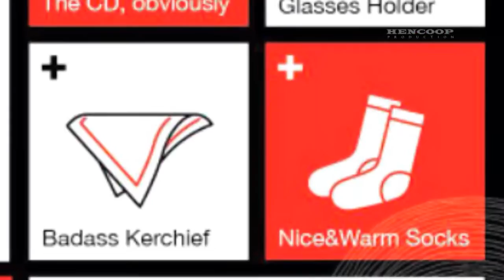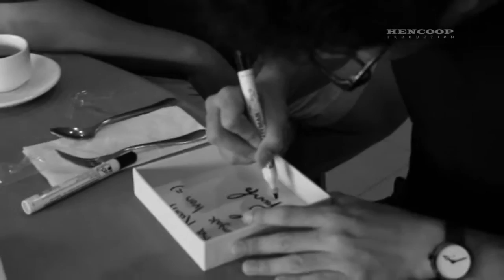Hencoop Music Video - KUNTO AJI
GENERATION Y adalah debut album @kuntoajiw yang telah dirilis 17 November 2015 lalu.
Tersedia dalam 2 varian, yaitu CD only yang berisi 9 lagu & Boxset dengan bonus item yang wearable, inline dengan Tema album yg didesain oleh om @faridstevy